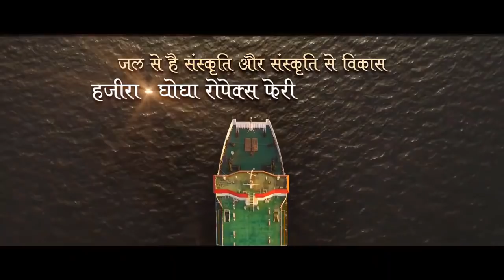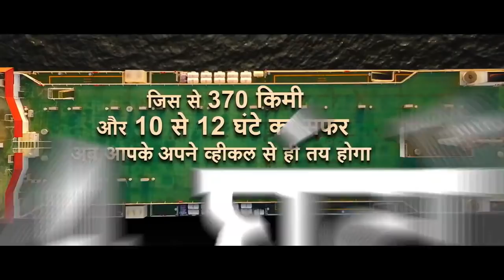Hazira Ghogha RoPax ferry service between Surat and Bhavnagar